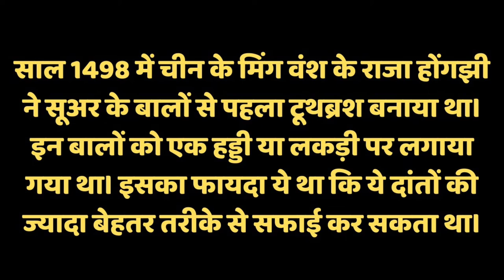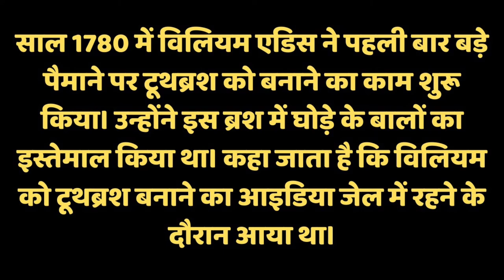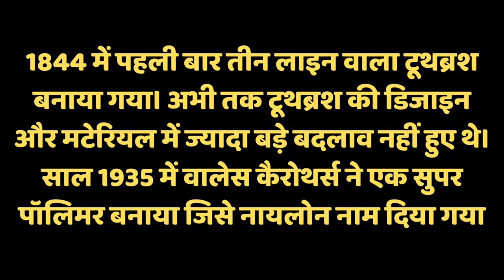सूअर के बाल को हड्डी पर चिपकाकर बना था पहला टूथब्रश, 523 साल पहले चीन के राजा ने कराया था इसे पेटेंट